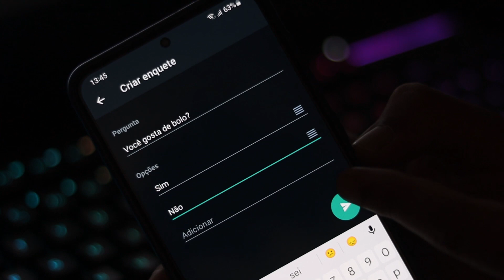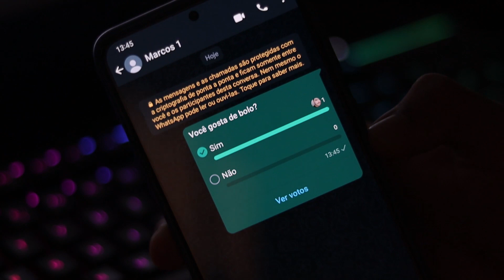CRIAR ENQUETE NO WHATSAPP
O whatsapp liberou as enquetes, saiba como criá-las.